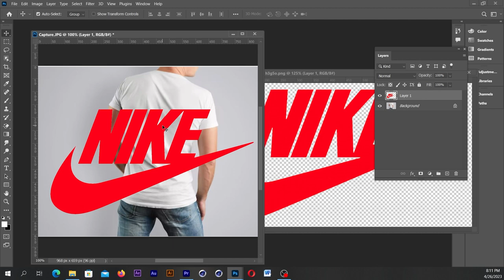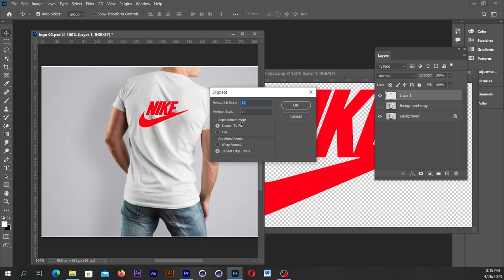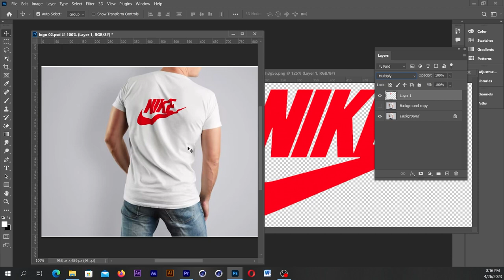របៀបដាក់ Logo ឬរូបភាពលើអាវ ឬរូបភាពណាមួយអោយចេញផ្នត់ បត់បែនតាមរូបភាព Adobe Photoshop